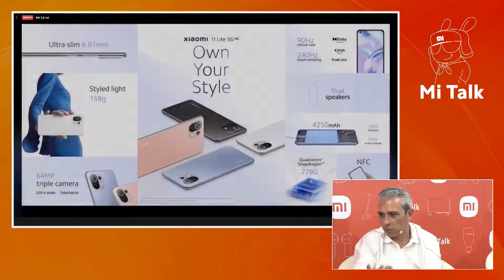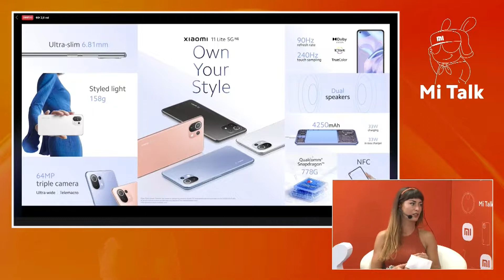Xiaomi 11T Pro - "Vem com capa!"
O que mais te surpreende nos equipamentos Xiaomi?
És como a Rita Camarneiro que dá valor aos pormenores e valoriza a capa e película de oferta com a compra do equipamento?
Descobre todos os argumentos imperdíveis que a Xiaomi tem a seu favor no nosso site e nas lojas físicas.